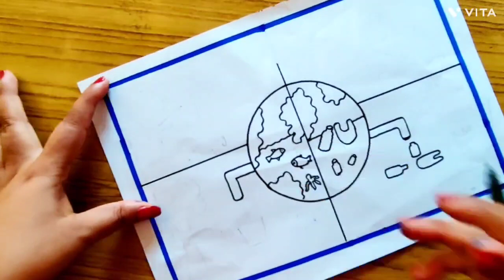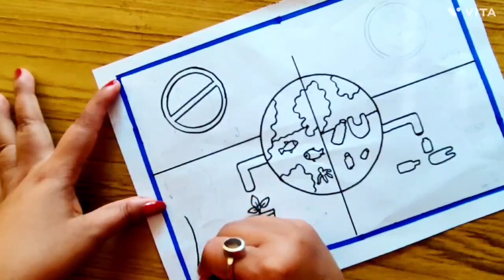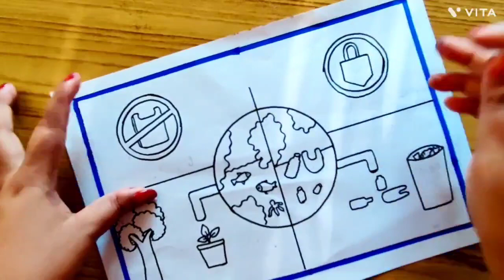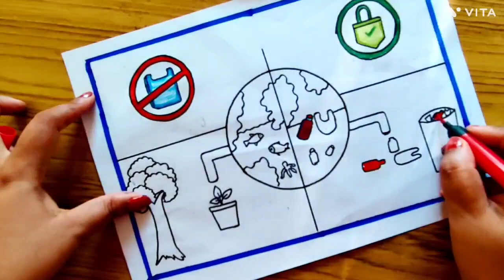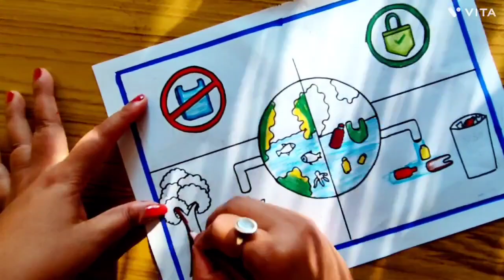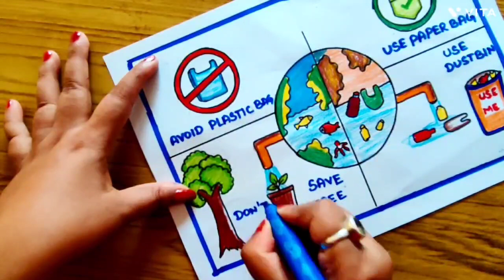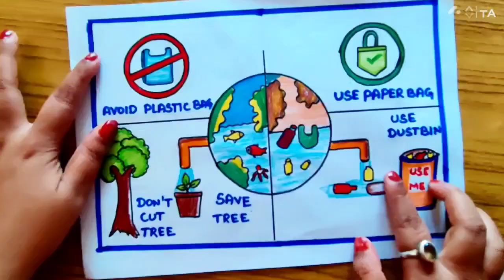plastic bag free day drawing/say no to plastic drawing/plastic bag free day poster/slogan